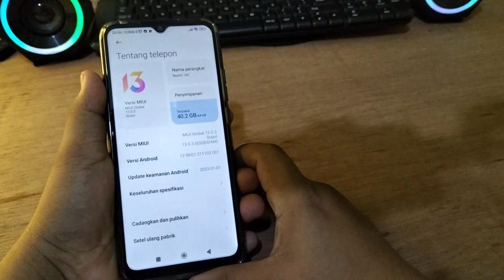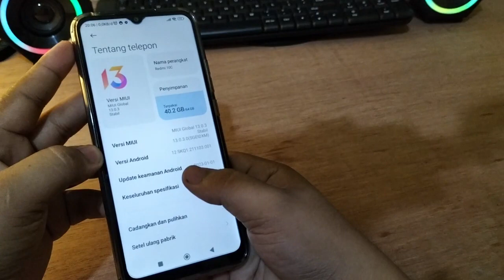Cara mengaktifkan Fitur Penambah RAM Di Hp Xiaomi Redmi 12C Indonesia 🇮🇩